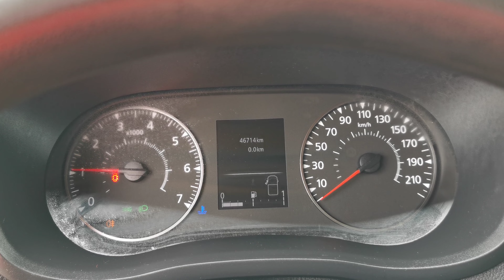Kleyn Vans - RENAULT MASTER 2.3 2020 46,613 km